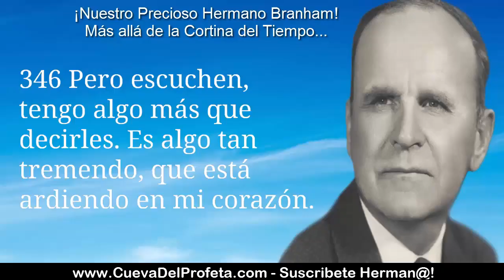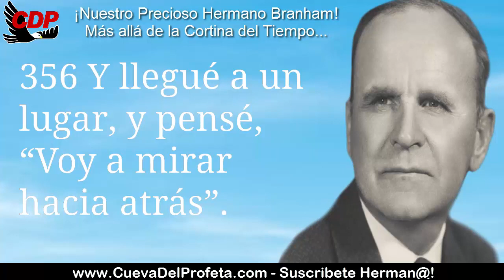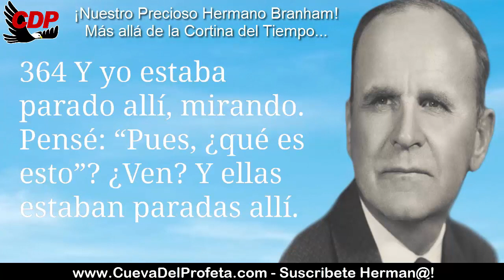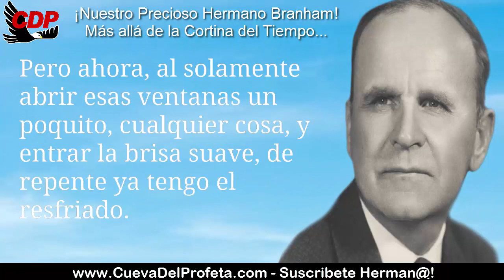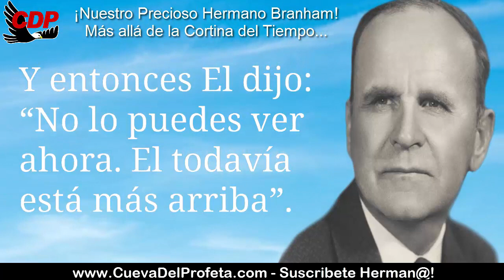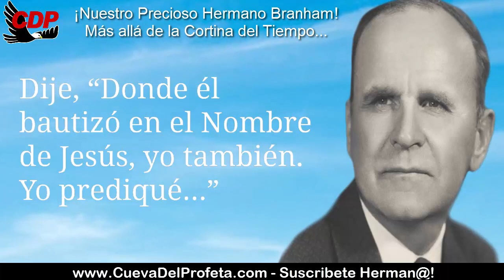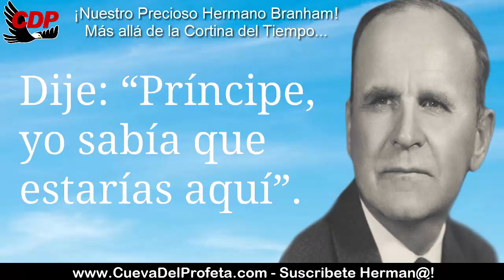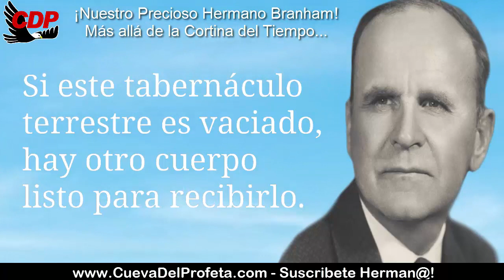El Profeta William Branham en la Sexta Dimensión y su revelación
El Profeta William Branham en la Sexta Dimensión y su revelación ～William Branham

00:00 Bienvenida Cueva del Profeta
00:12 Cita Biblíca
00:45 Cita del Mensaje de William Marriom Branham

profeta branham
hermano branham
predicas cristianas
edgardo rivera